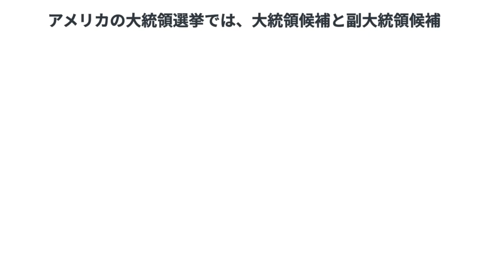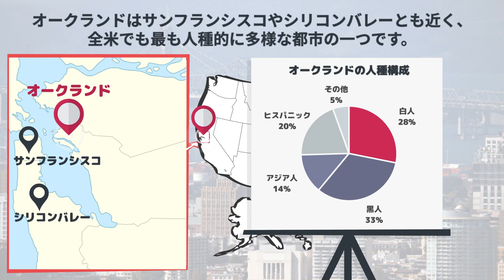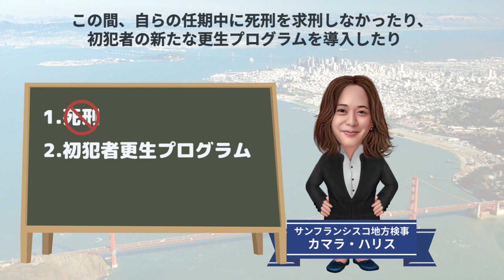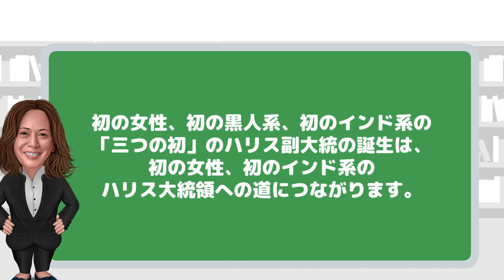【６分】カマラ・ハリスさん【アメリカ副大統領候補】【三つの初とは？】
２０２０年１１月には、世界の未来を大きく左右するアメリカ合衆国の大統領選挙があります。

アメリカでは、大統領候補と副大統領候補がペアを組んで戦い、支持を広げるため、ペアの作り方はとても重要です。

今回の選挙で、民主党の大統領候補に指名されたジョー・バイデンさんは、副大統領候補に上院議員のカマラ・ハリスさんを指名しました。

日本にとっても最も重要な同盟国であり、世界の未来を決める、アメリカの大統領選挙について知っておくことは大切です。

カマラ・ハリスさんについて６分の動画でまとめましたので、ぜひご覧下さい。